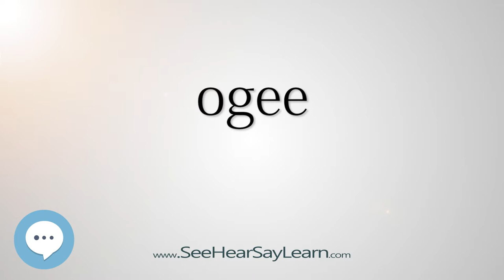ogee - Smart & Obscure English Words Defined 👁️🔊🗣🧠✅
tHIS VIDEO IS ABOUT "ogee". Here's a video of some of the most obscure English words with definitions that will definitely make you sound smart (more smarter) if used properly.